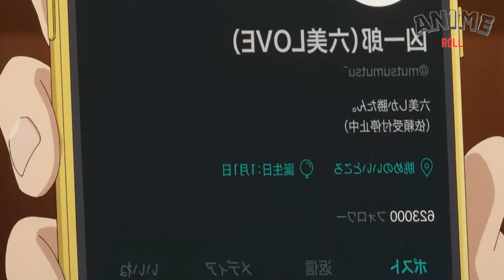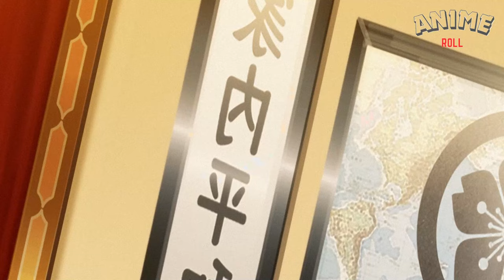The Unexpected Spy Family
Into the thrilling world of Asano, a seemingly ordinary guy whose life turns upside down when he discovers his childhood sweetheart and her family are spies. In the first episode of this captivating series, Asano navigates the complexities of love, loyalty, and a hidden world of espionage. Forced into a marriage to save his own life, he grapples with the shocking realities of his new family. From schoolyard friendships to a mysterious teacher with dark secrets, join Asano as he uncovers the truth about those closest to him and learns the true meaning of family. Watch as Asano's ordinary life intertwines with extraordinary secrets, espionage, and the fight to protect the ones he loves.

Anime - Mission Yozakura Family